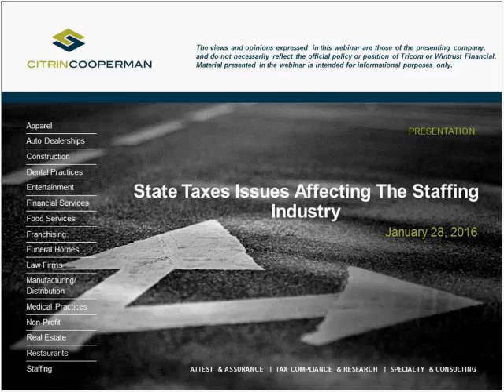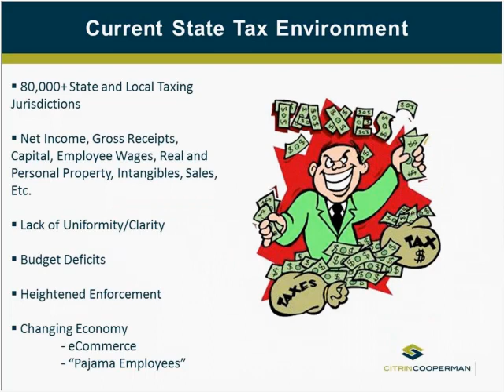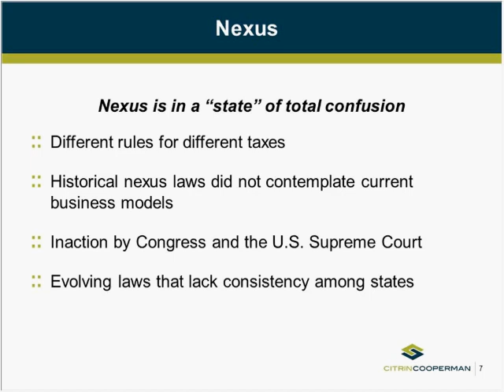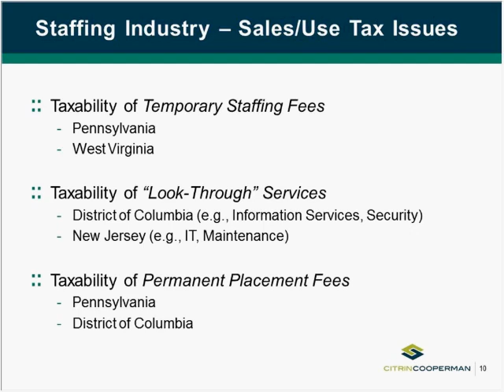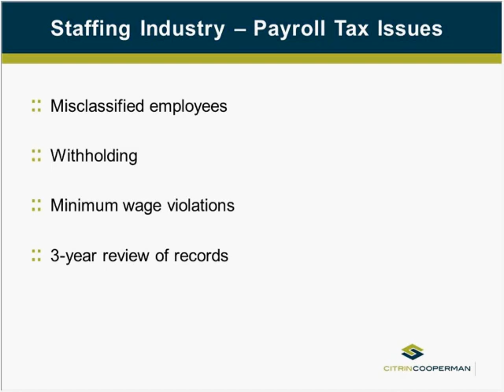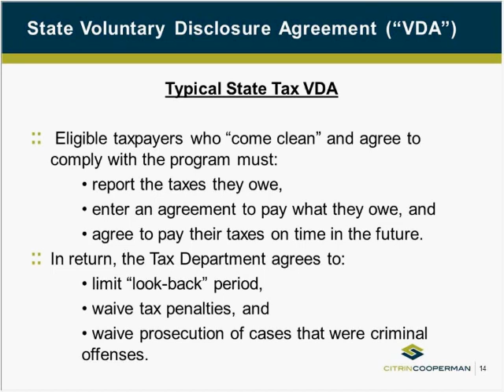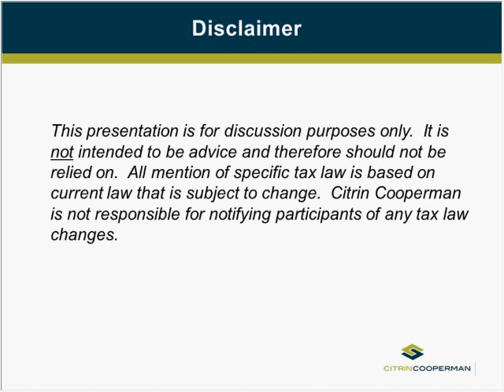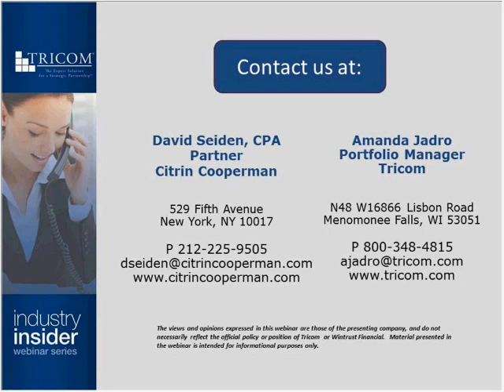State Tax Issues Affecting the Staffing Industry